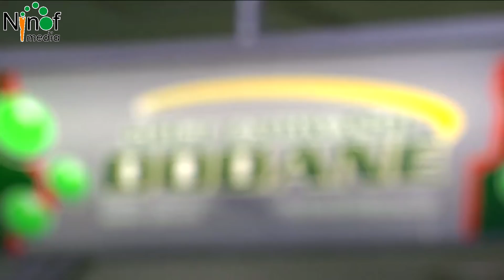Hans De Smet ontvangt Johan Vande Lanotte op zijn tentoonstelling.